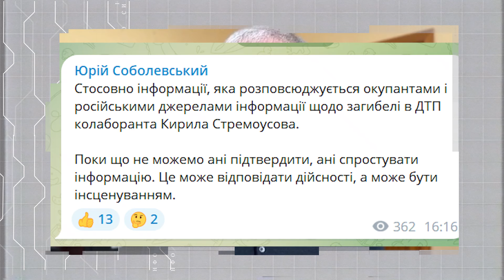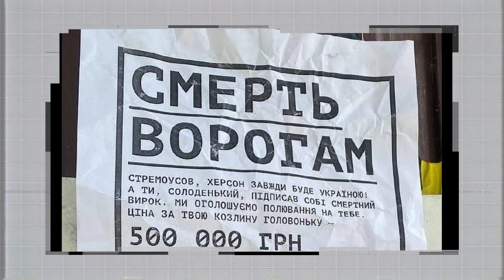Стремоусов попал в ДТП? Что случилось с коллаборантом?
Кирилл Стремоусов погиб в ДТП.​​